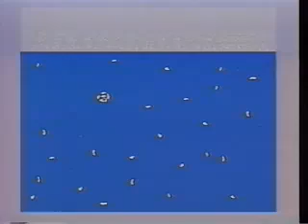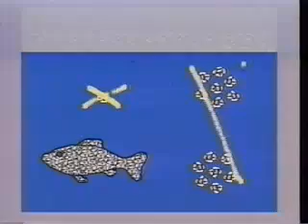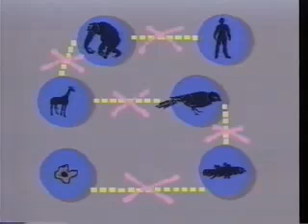Evolution - Fact Or Belief ? (Part 2 of 8)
This award-winning international documentary examines the growing controversy regarding the theory of evolution. Scientific evidence supporting the biblical account of creation is examined, while some scientists from around the world who reject the theory of evolution are interviewed. Featuring "Fundamental Experments on Stratification"  by Pierre Julien & Guy Berthault 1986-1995 ? etc.